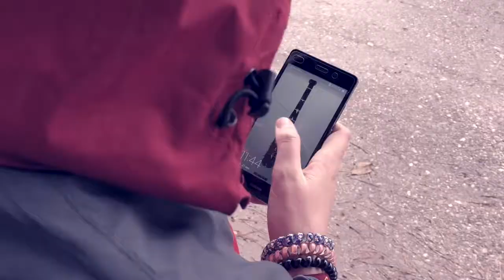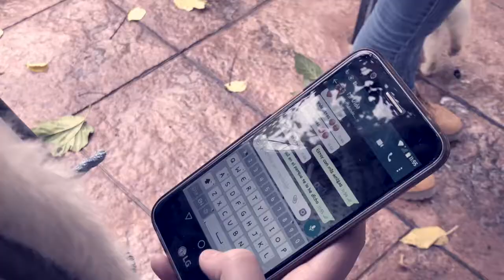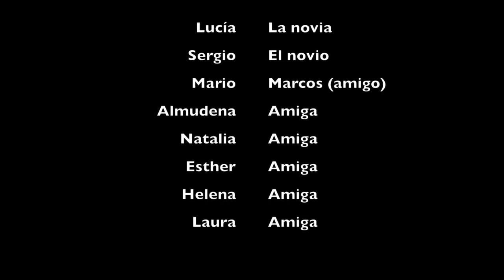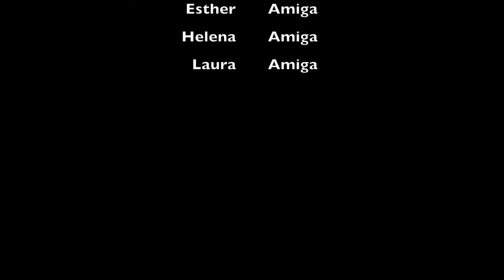Cortometraje "Ni una más"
Cortometraje protagonizado por el alumnado de 1º de la ESO del IES Dionisio Alcalá Galiano, en Cabra (Córdoba), con motivo del día internacional de la eliminación de la violencia contra la mujer (25 de noviembre).